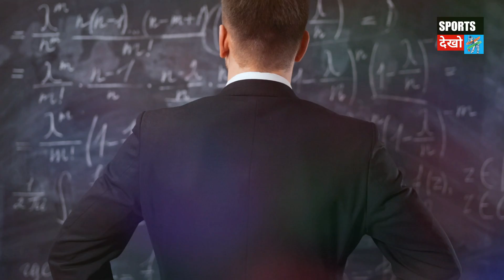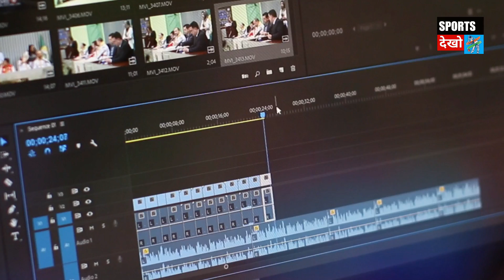गांगुली की “दादागीरी” के TOP 10 किस्से | Top 10 Stories Of Sourav Ganguly's "Dadagiri"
This video is about "गांगुली की “दादागीरी” के TOP 10 किस्से | Top 10 Stories Of Sourav Ganguly's "Dadagiri"

 Music credit -
Link -

NOTE-   ALL THE  IMAGES AND PICTURES IN THE VIDEO SHOWS  BELONGS RESPECTED OWNERS  AND NOT ME

I M NOT THE OWNERS  OF  ANY PICTURES SHOWS IN THE VIDEO